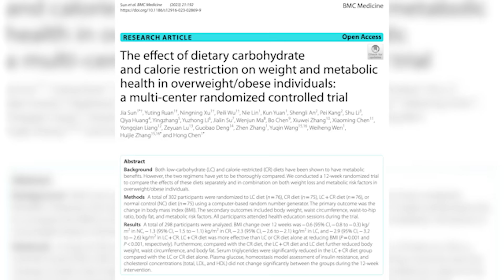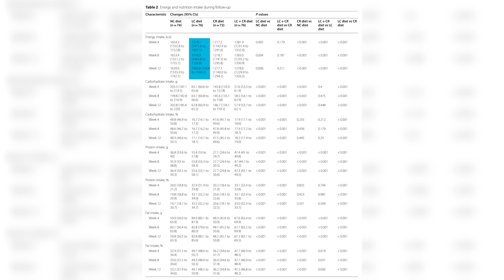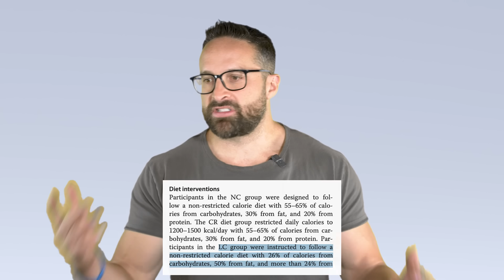New Study Shows Low Carb Better Than Calorie Restriction | Educational Video | Biolayne